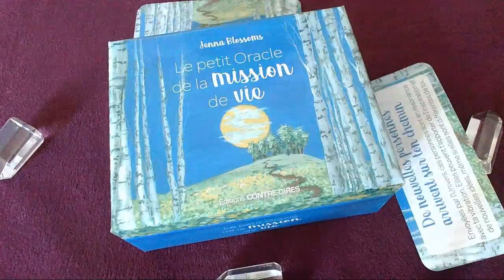Message du jour - 17 Avril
Bon visionnage !